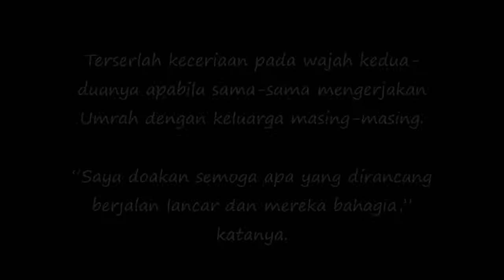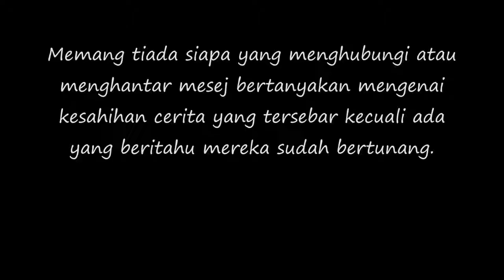Aku Takda Masalah Pon Dengan Mana2 Teman Wanitanya ! Shery